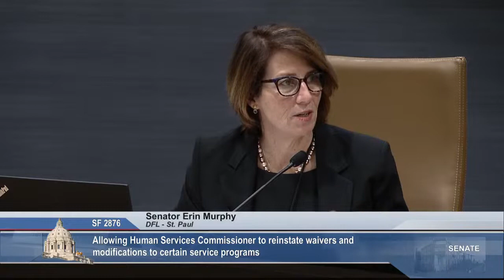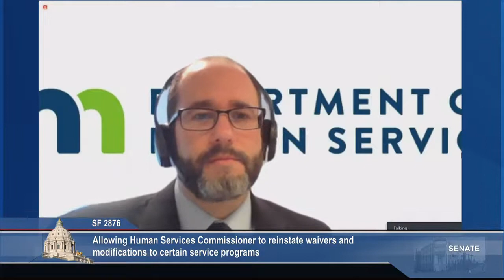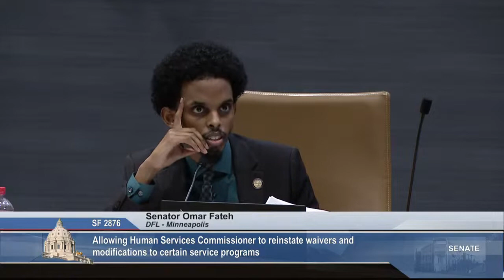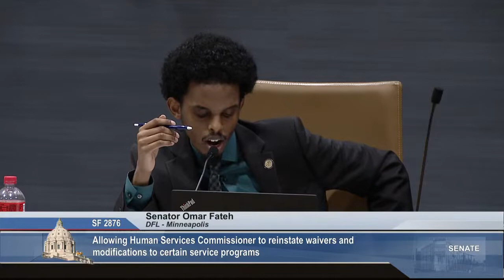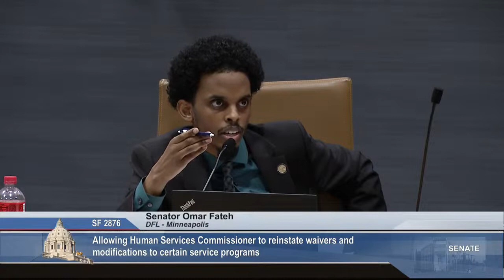Committee on Human Services Reform Finance and Policy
Informational hearing only. No action will be taken at this hearing.

S.F. XXXX (Abeler)
Reorganizing provisions governing disability waiver rate settling

S.F. XXXX (Abeler)
Allowing the commissioner of human services to reinstate waivers and modifications to certain human services programs